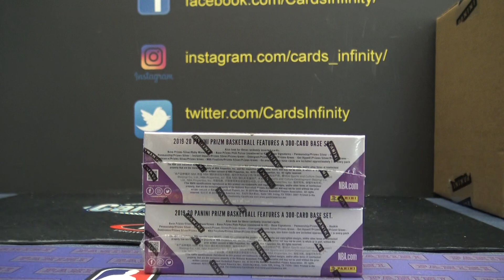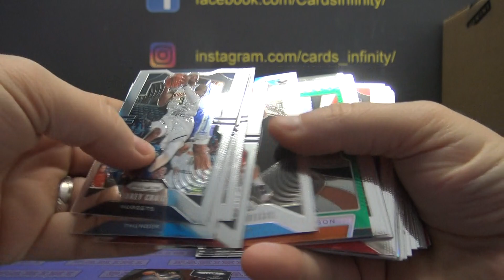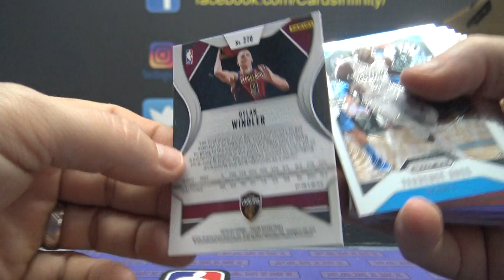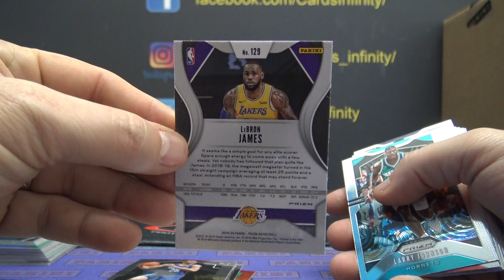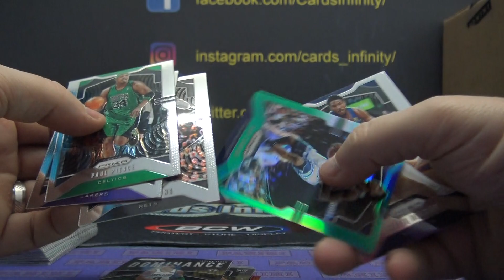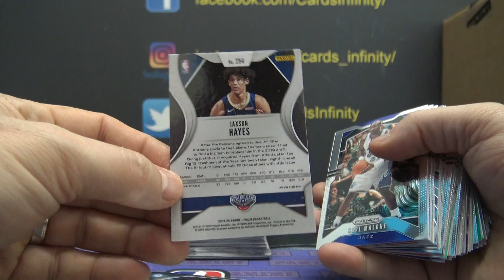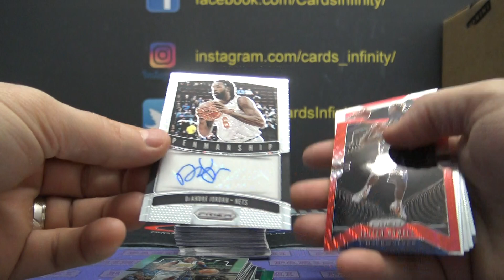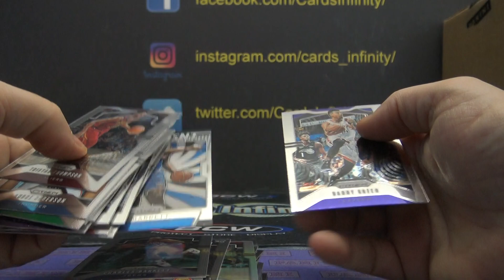2019/20 Panini Prizm NBA Basketball 2 Box 'Serial s' GB